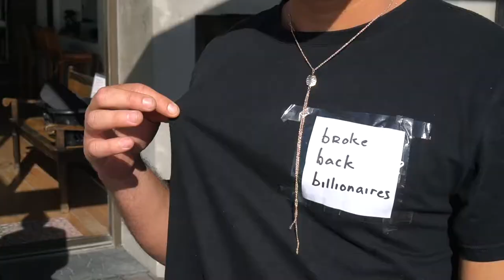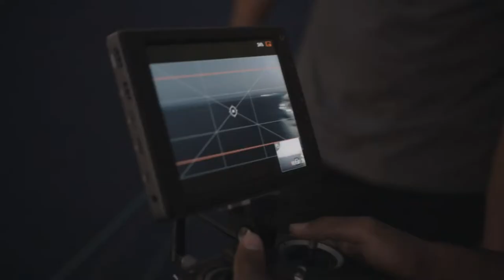Jumping off a Cruise Ship!!!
Have a look at Graham & Nick. What would be the first assumption you make? Apart from them having the ultimate bromance, they live the life everybody dreams of, as they travel around the world, step out of sparkly limousines at parties with famous people in fur coats and lots of bling, cruise on yachts, shower in champagne, fly to fancy islands in private helicopters, design clothing that looks like Gucci or Prada, walk red carpets, apparently bath in money.. and all of that with empty bank accounts.

OG Dirty Boys Graham & Nick are Brokeback Billionaires, embracing the poche lifestyle they get to live while no one really knows how they pay for it. The sparkly limousine they drive is a bukki, the champagne they drink is from the gas station next door, the fur coat from the one-dollar-store and the gold chains probably found somewhere on the streets. As to the question of why & how.. “fake it till you make it” is the motto.

The Dirty Habits Crew is a group of professional athletes from around the world, who chase the sun to Cape Town and other parts of the world to push each other to the extreme limits in performance, stunts, and taking day-to-day activities to the next level. We also feature friends and other professional athletes.. surfers, kiteboarders, stuntmen, skateboarders, wakeboarders, motocross riders, freedivers, and big wave surfers.

Follow our social pages to see it 1st